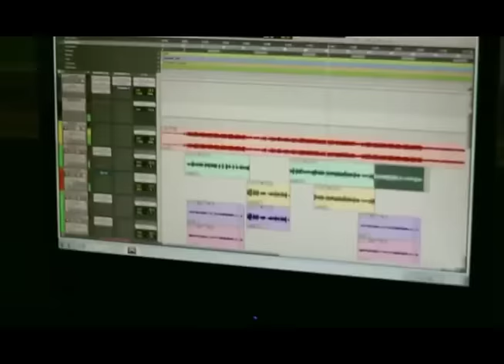Remedy Da Franchise - "Believe" Official Music Video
Recording Artist (Female Rapper) Remedy Da Franchise official music video for "Believe"

Facebook.com/remedydafranchise

Written and Performed by Remedy Da Franchise
Video Production: Benny Renee
Song produced by: SM Tracks
(From "Changing Faces: Lost Art")